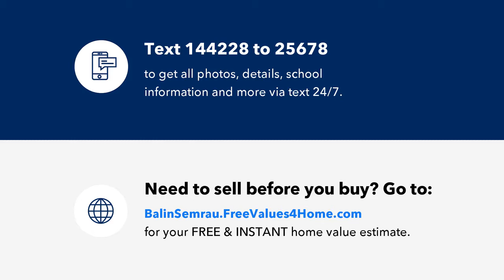1120 8th Avenue N, Saint Cloud, MN Presented by Balin Semrau.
Contact Balin Semrau for more information.

Incredibly Updated Home in a great Location. This home has been updated inside and out. Enjoy the spacious kitchen with breakfast bar area. Updated cabinets with interior lighting and newer appliances. Extra Dining area for the quick get together. Beautiful refinished Hardwood floors throughout Dining and living room and upper level bedrooms. Large master with TWO walk in closets. Main floor bathroom with Tile walk in shower. Large Upper level bedrooms with LARGE Walk in closets for extra storage space. Upper Level Full bath with Tile surround. Large family room in basement for entertaining and get togethers. Basement office area for home work space. 3/4 Bath with custom Built in linen cubby to maximize the space. Basement also includes 4th bedroom with Egress window. New windows, new blinds, new flooring, new fixtures, recently painted exterior with updated landscaping and concrete side walks. The home includes detached garage for parking and extra storage. Don't miss this CUTE HOME.